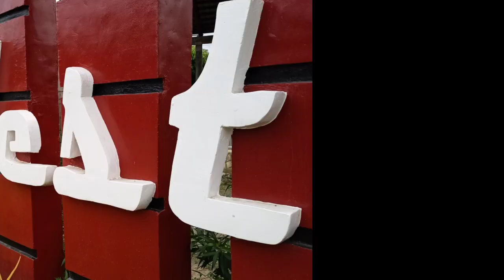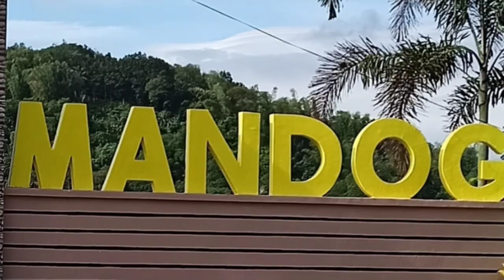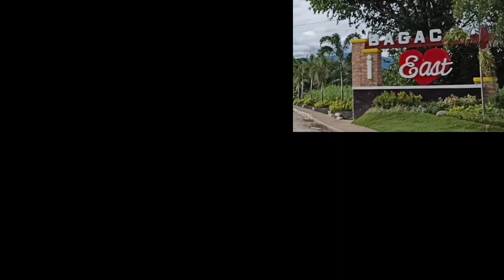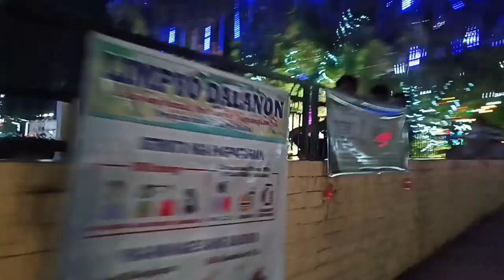Solar street light in Maasin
The night of Maasin street from Mandog to town is more brighter than before. Newly installed solar street lights is more brighter than the former. Every 200m CCTV was installed on its pole for 24/7 watch eye of the town.